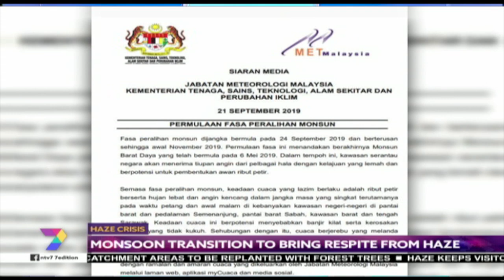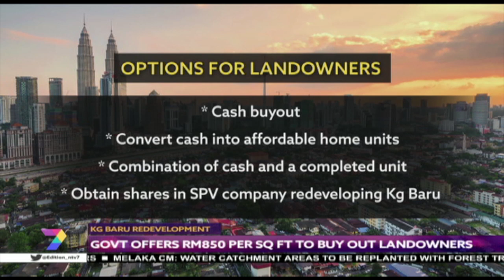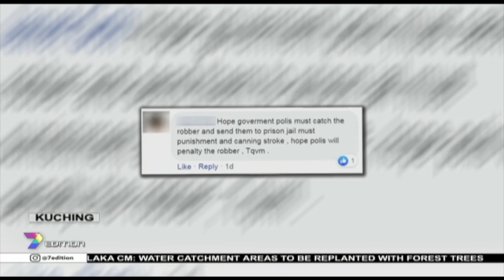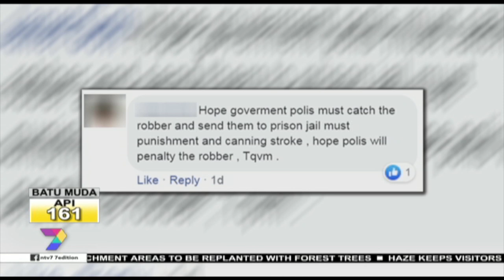7Edition (2019) | Sat, Sep 21